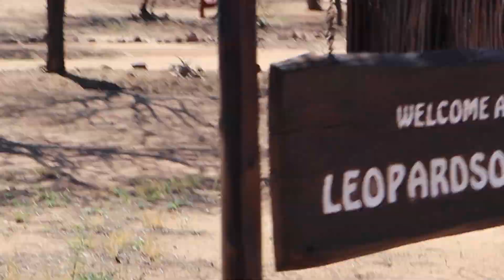Safari in South Africa (The best thing to do in Johannesburg)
WELCOME EVERYONE! This trip to Johannesburg was AMAZING. I did the Leopardsong Safari and had THE BEST TIME. This South Africa blog will gibe you a taste of what its like on Safari and how exciting it can be.

All views are my own and not representative of the company I work for

Nicci x